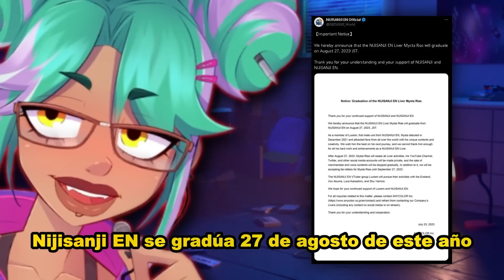NIJISANJI RECIBIÓ UN DURO GOLPE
Mysta Rias, miembro del grupo CON MÁS FAMA de todo Nijisanji EN ha anunciado su retirada, tratano de no dar motivos más allá de su deseo para no perjudicar a ningún miembros o a su propia agencia, pero qué podemos ver que haya pasado??